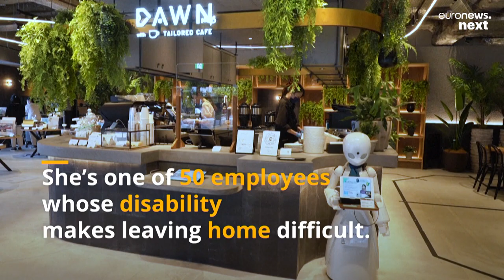The human in the machine: These robots are making the workplace more inclusive for disabled people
At Tokyo’s newly opened Dawn café, robots whizz around chatting with customers and taking orders. But rather than AI, they are powered by humans thousands of kilometres away whose disabilities make leaving home difficult.